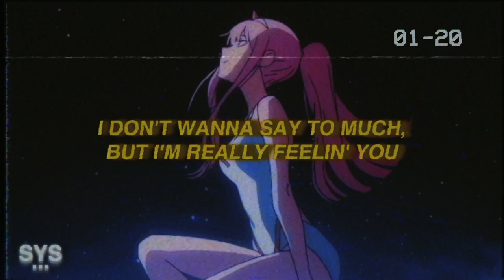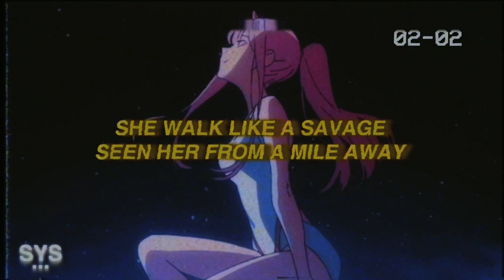Jutes - Shania Twain (Lyrics)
Jutes - Shania Twain (Lyrics) is Jutes newest track in months, I've been waiting for this banger for time. Enjoy!

Lyrics for;: Shania Twain Jutes

She walk like a savage
Seen her from a mile away

Lil shorty a bad bitch
Lookin' like shania twain

Now I'm like whoa-oh-oh
I'm digging your bangs and
Your high heel boots

Whoa-oh-oh

Shorty in my coupe

She cold in july
But she know what she like

She got expensive taste
But she's seen me online

Her dm's overflowing
With dudes who tryna slide

But I'm not one of them guys
Yeah I'm on another vibe

Whoa-oh,
We can fly to toronto

Or just whip to my condo
Get lit off the casamigos

Whoa-oh-o

Whoa-oh-oh

I don't wanna say to much,
But I'm really feelin' you

I ain't never been in love,
I'm fucking cynical

Thought it would be one night,
Now I can't let you go

You a star baby
You're my centrefold

My life's better with
You next to me

You're the missing
Piece to my legacy

So la my lil lemon tree

And you taste so good
I love your recipe

Whoa-oh-oh

Whoa-oh-oh
Next thing you know,